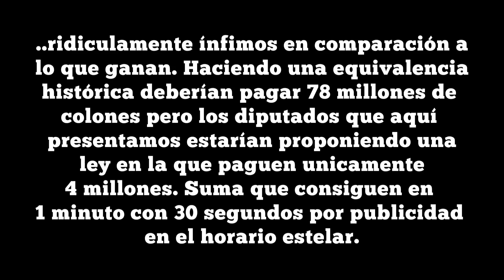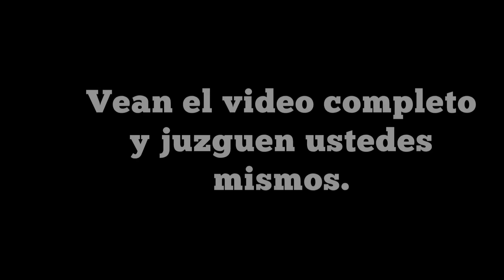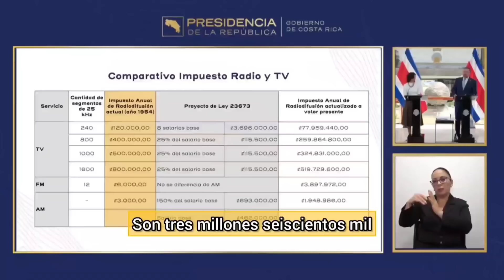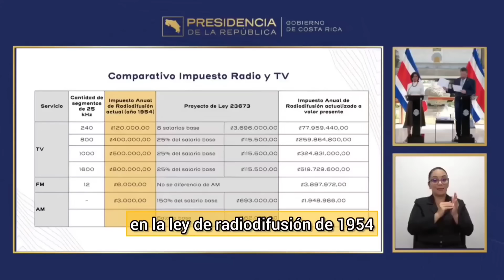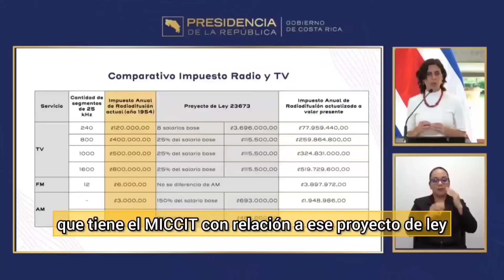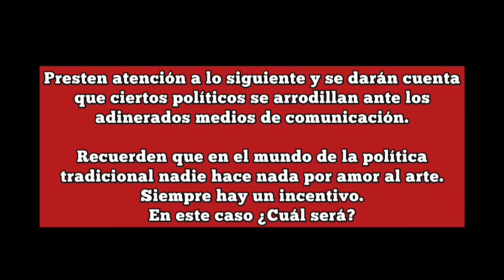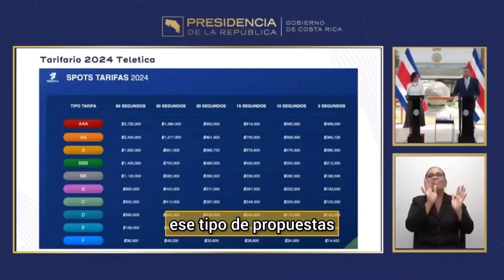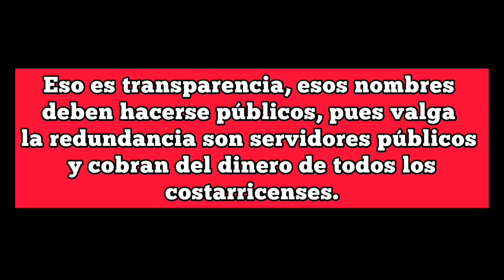Tremendo robo desde la Asamblea